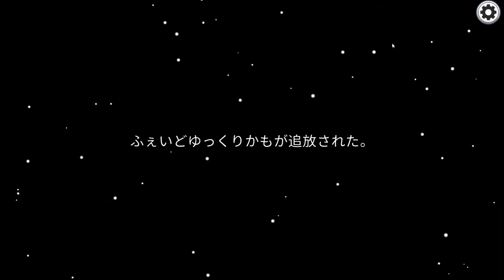ふざけるのも大概にしろおおおおおお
プレミア中多分自分いないのでそこんとこはご了承ください()